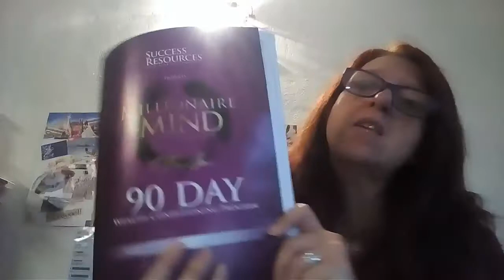Jour 45 du tour du monde au retour vers Soi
De la nymphe au papillon accompagné moi pendant 365 jours.